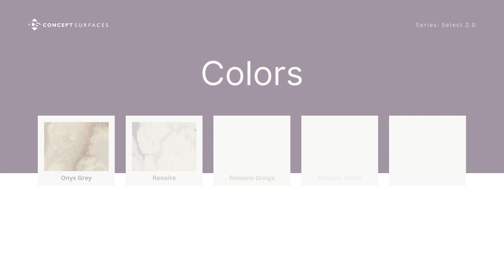Select 2 0